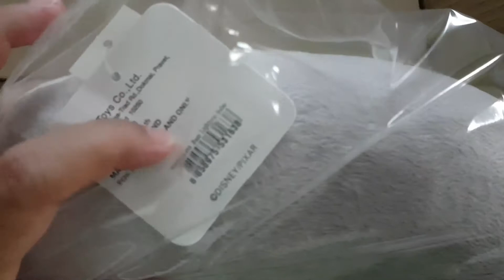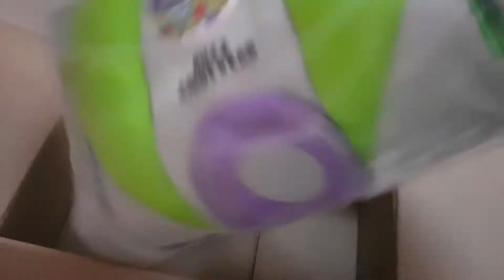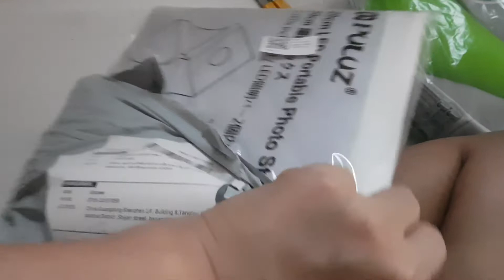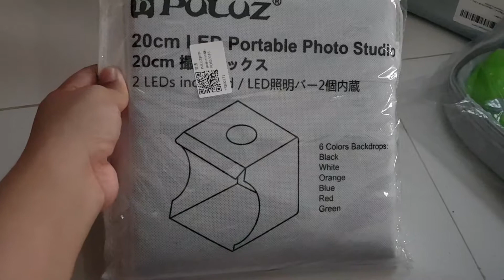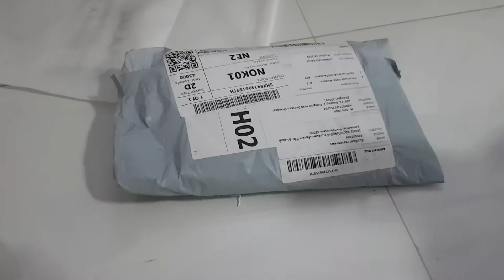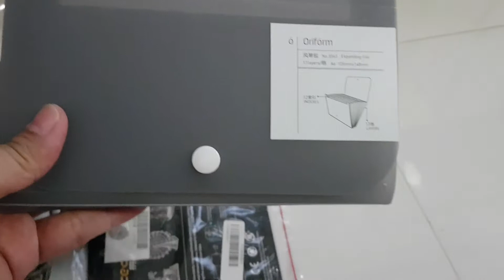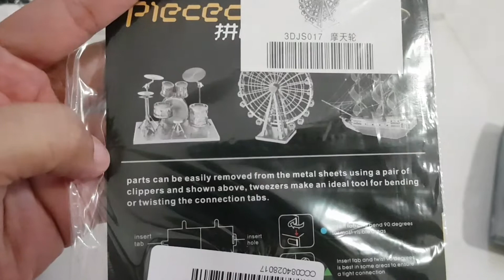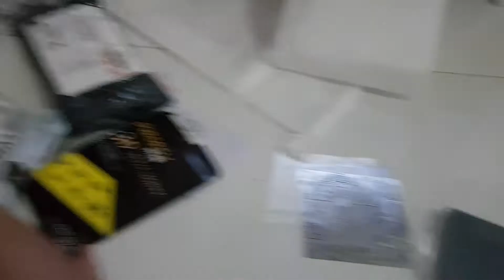รีวิวช็อปของออนไลน์กระเป๋าและหมอน Toy Story